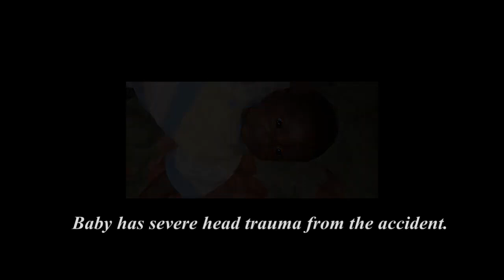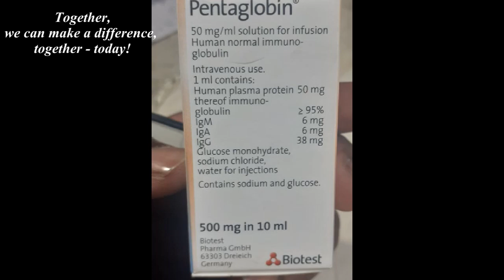Revived Alive Ministries ~ Cry Out for the Innocent